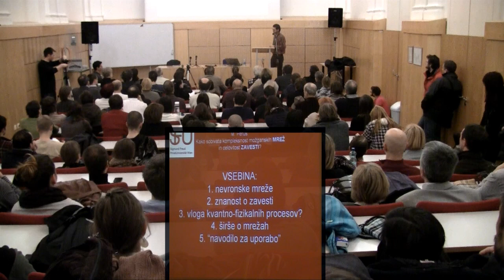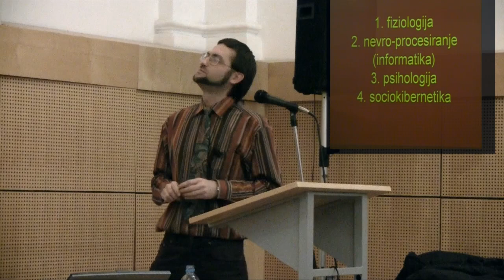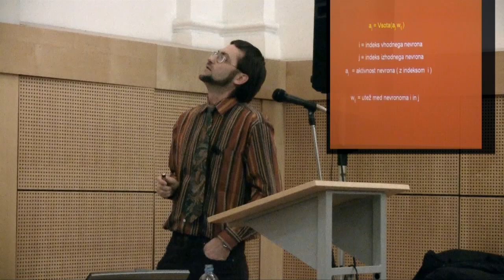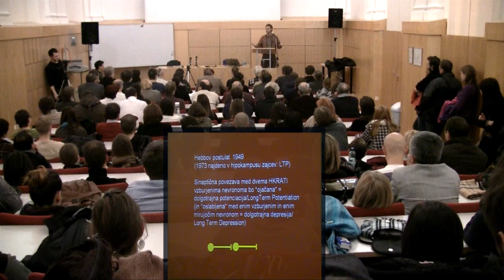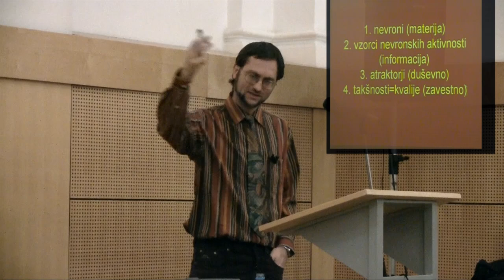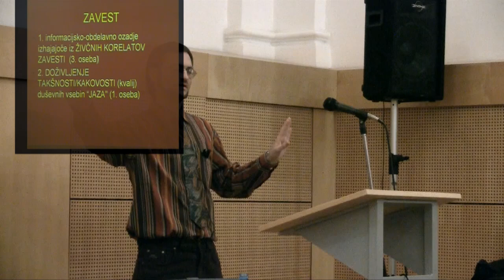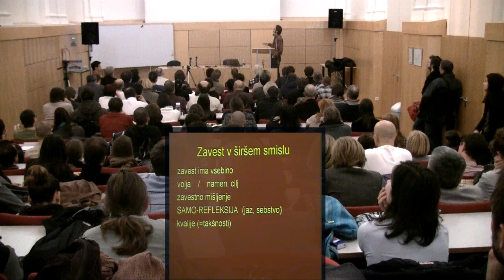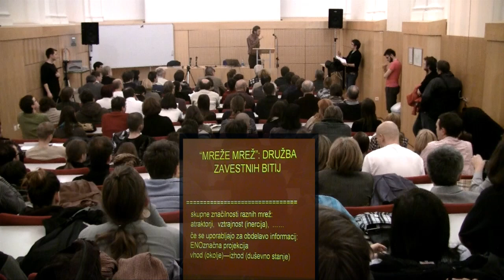OBS | Kako sobivata kompleksnost možganskih mrež in celovitost zavesti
Mitja Peruš
Kako sobivata kompleksnost možganskih mrež in celovitost zavesti?